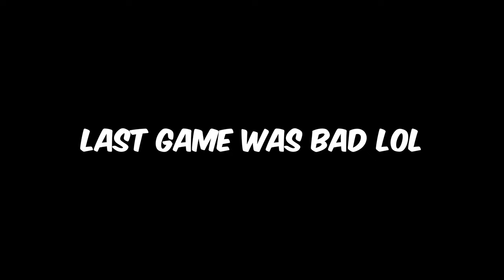This SECRET Gamemode in Modern Warfare 3 is FUN! Infected Is The BEST! | Call Of Duty MW3